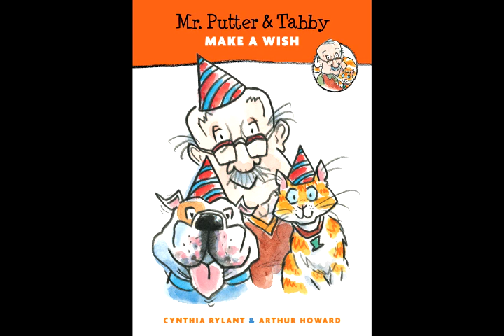Mr Putter & Tabby Make A Wish